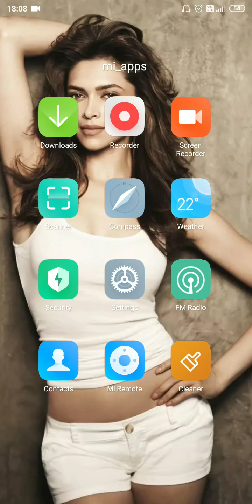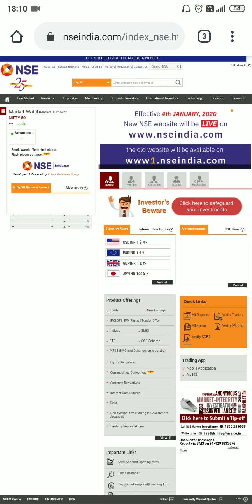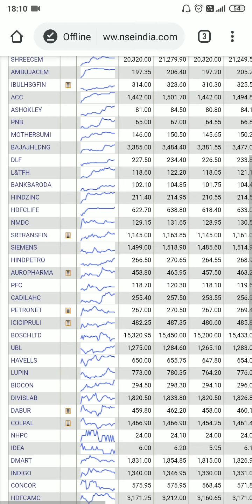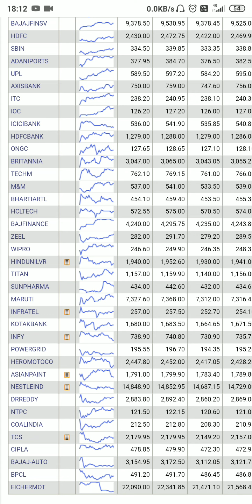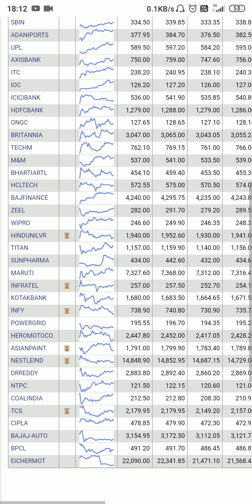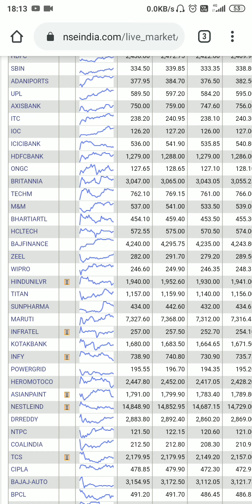Select stock for intraday|stock for delivery|price action trading strategy